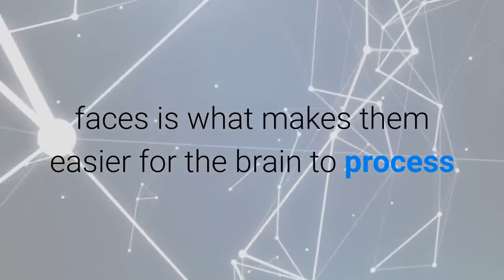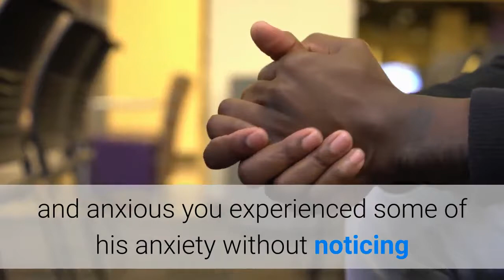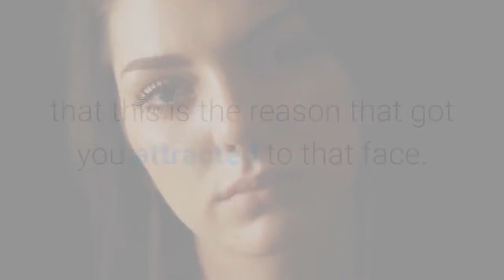Why Do We Like Beautiful Faces